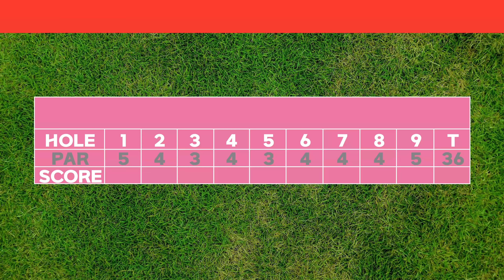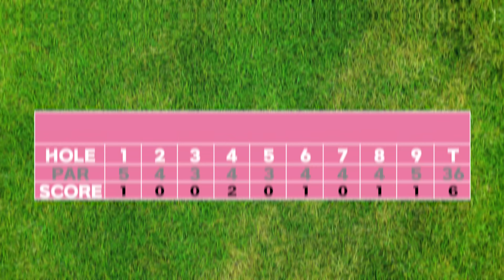[골린이 프로만들기 7] 이번엔 필드레슨! 라베 등극한 골린이 ㅋㅋ 이제 졸업하자!! feat. 강남 300cc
강남 300cc로 필드레슨 다녀왔습니다.
총 9홀을 돌면서 나온 골린이의 라베!!

이제 졸업하자!!